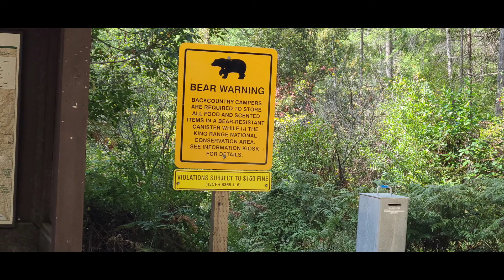Shelter Cove 10/21